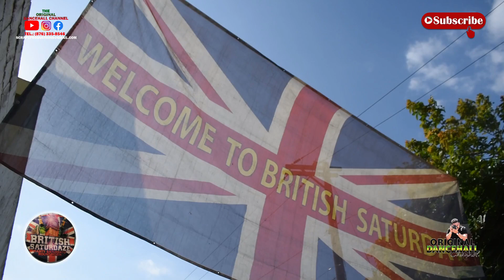Big Head, Cox Family & Team British Saturday Giving back to the communities on Waltham Park RD